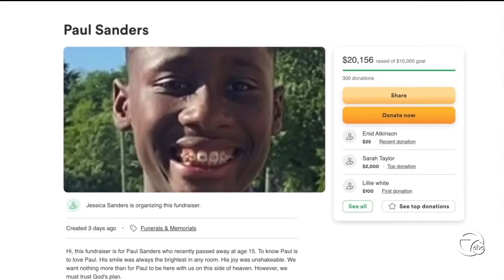Royal Oak High School student dies after saving cousin from pond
A Royal Oak sophomore is being remembered as hero after he drowned trying to save someone who fell through a frozen pond.